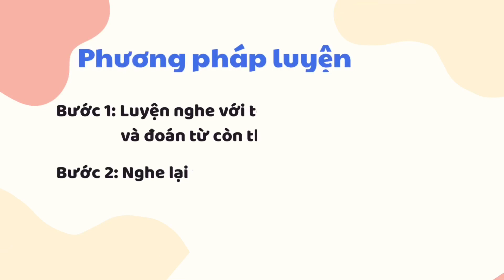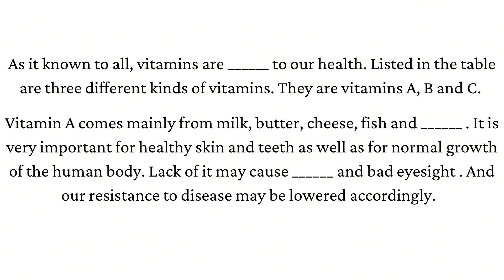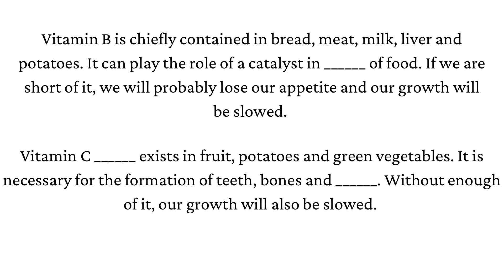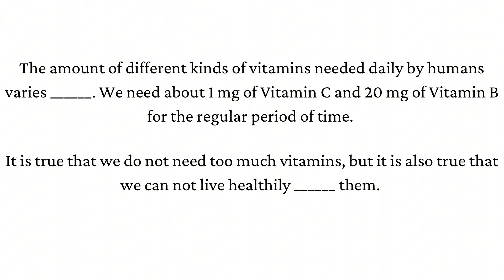VITAMINS | 5’ Luyện Nghe Tiếng Anh (trình độ A2)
Transcript:

As it known to all, vitamins are essential to our health. Listed in the table are three different kinds of vitamins. They are vitamins A,B and C.

* Vitamin A comes mainly from milk, butter, cheese, fish and green vegetables. It is very important for healthy skin and teeth as well as for normal growth of the human body. Lack of it may cause skin troubles and bad eyesight. And our resistance to disease may be lowered accordingly.
* Vitamin B is chiefly contained in bread, meat, milk, liver and potatoes. It can play the role of a catalyst in digestion of food. If we are short of it, we will probably lose our appetite and our growth will be slowed.
* Vitamin C generally exists in fruit, potatoes and green vegetables. It is necessary for the formation of teeth, bones and blood vessels. Without enough of it, our growth will also be slowed.

The amount of different kinds of vitamins needed daily by humans varies considerably. We need about 1 mg of Vitamin C and 20 mg of Vitamin B for the regular period of time. It is true that we do not need too much vitamins, but it is also true that we can not live healthily without them.